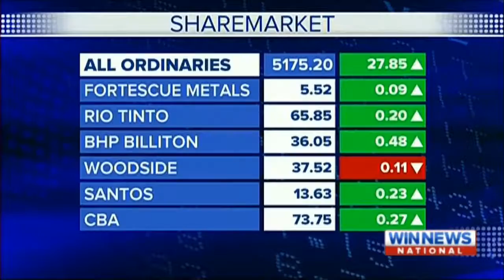Nine Morning News Hour with Sylvia Jeffreys (07.02.14)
Includes Opener; Cross to breaks; Sport; Weather; Finance and weather.